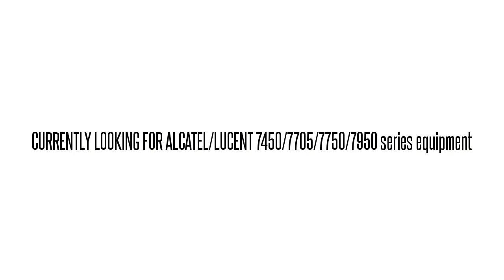3EM02444AV01 LG3FD5MCAA 1640-OM 1640-OM OPT TRMT MOD